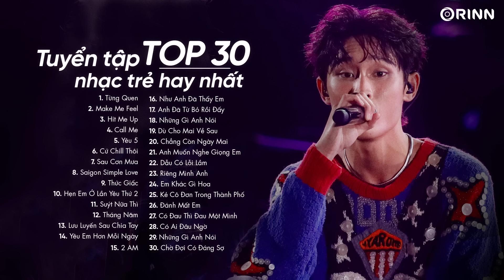Từng Quen, Make Me Feel, Hit Me Up, Call Me - Top 30 Ca Khúc HOT Gây Bão BXH 2023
Nhạc Lofi Vietnam Chill Nhẹ Nhàng Hay Nhất 2023

★ More about Người Mang Tâm Sự

List:
1. Từng Quen
2. Make Me Feel
3. Hit Me Up
5. Yêu 5
6. Cứ Chill Thôi
7. Sau Cơn Mưa
8. Saigon Simple Love
9. Thức Giấc
10. Hẹn Em Ở Lần Yêu Thứ 2
11. Suýt Nữa Thì
12. Tháng Năm
13. Lưu Luyến Sau Chia Tay
14. Yêu Em Hơn Mỗi Ngày
15. 2 AM
16. Như Anh Đã Thấy Em
17. Anh Đã Từ Bỏ Rồi Đấy
18. Những Gì Anh Nói
19. Dù Cho Mai Về Sau
20. Chẳng Còn Ngày Mai
21. Anh Muốn Nghe Giọng Em
22. Dẫu Có Lỗi Lầm
23. Riêng Mình Anh
24. Em Khác Gì Hoa
25. Kẻ Cô Đơn Trong Thành Phố
26. Đánh Mất Em
27. Có Đau Thì Đau Một Mình
28. Có Ai Đâu Ngờ
29. Những Gì Anh Nói
30. Chờ Đợi Có Đáng Sợ